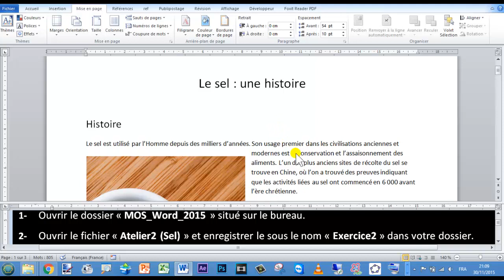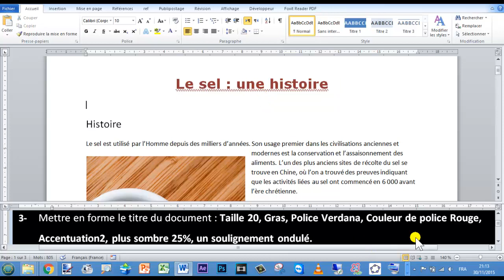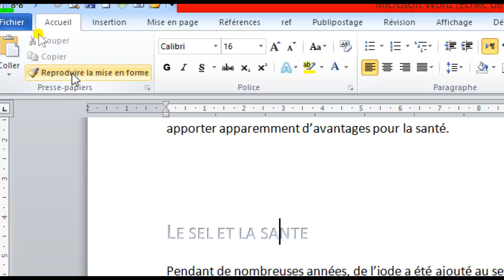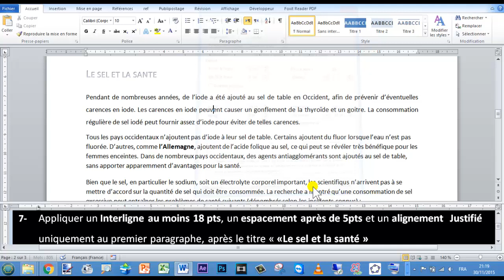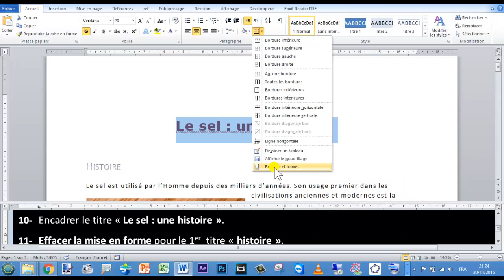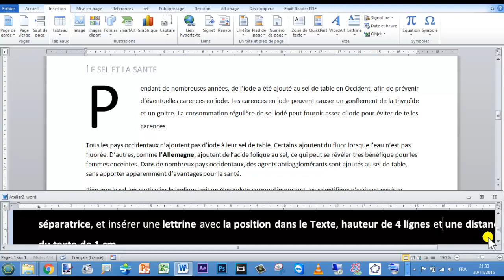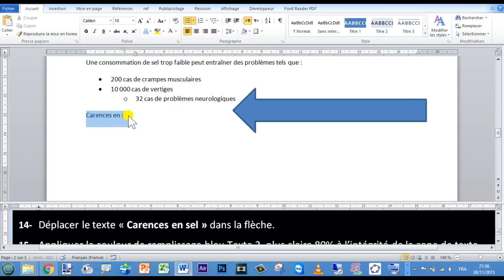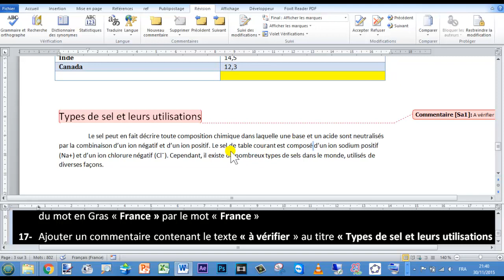Certification Microsoft Word 2016 Atelier 2 correction